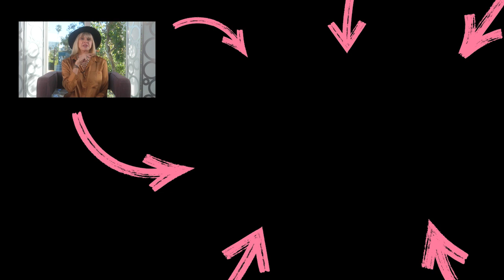BECOME YOUR OWN CHEERLEADER (15-Minute Meditation) | Marisa Peer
When you learn to believe in yourself and become your very own cheerleader, you can banish the crippling thoughts of imposter syndrome and move through life with confidence and high self-esteem.

Try this 15-minute meditation from one of my recent webinars and see the difference it can make for yourself.

For help improving your confidence, join a community of like-minded people in my '21-Day Confidence Challenge'